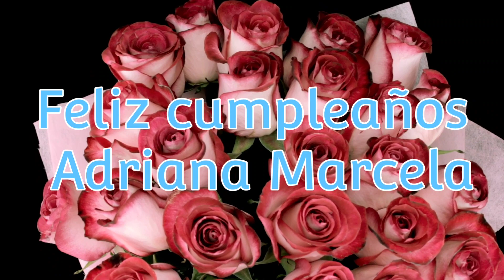la gran ladera oct 27. 2023